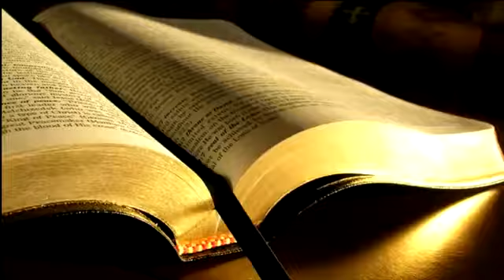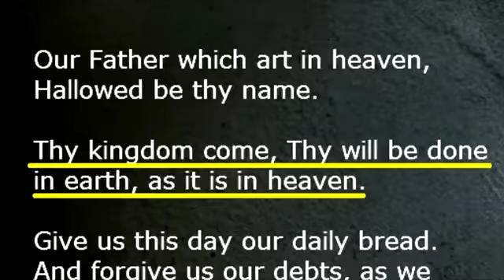Truth telling (check description for another video)